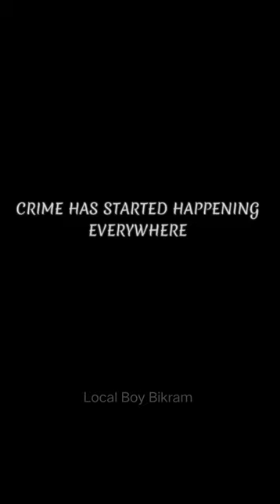Lord Kalki 🙏 Lord Vishnu Avtar Coming Soon In Kaliyug 😯 Lord Kalki Status Video